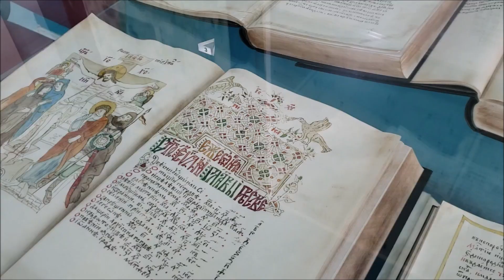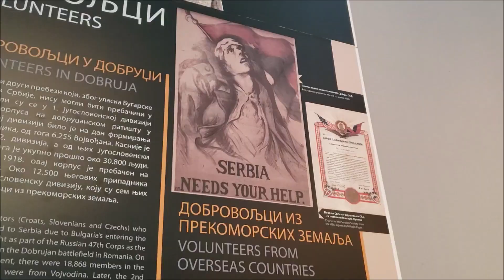Novi Sad 2021 | Petrovaradin Fortress, underground tunnels, and historical museums